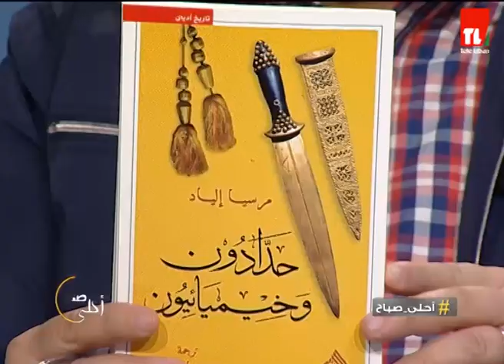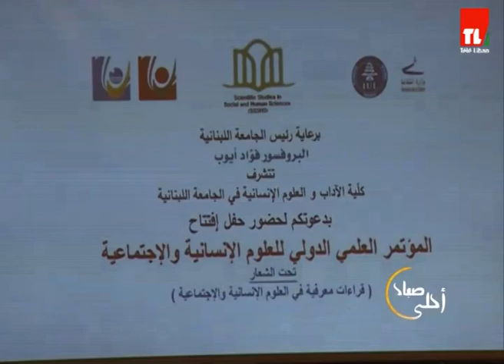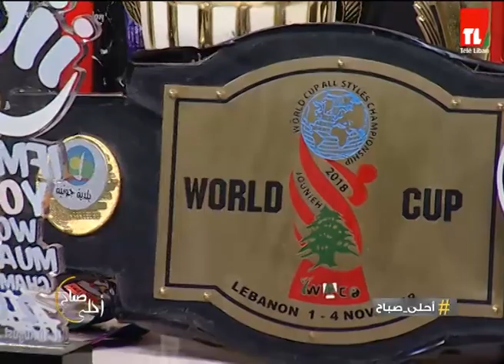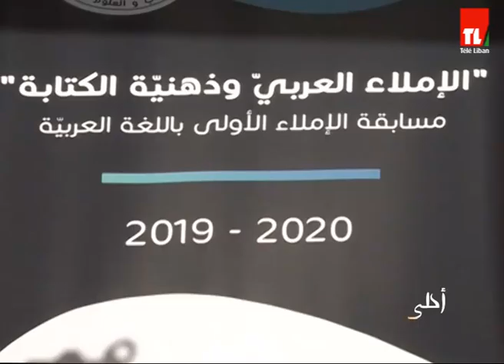أحلى صباح - 09/01/2020